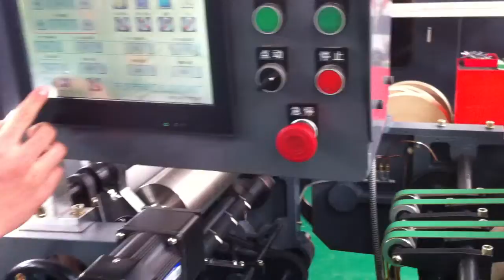Nanjiang WFD-430 Fully Automatic Roll Fed Paper Bag with Twisted & Flat Handle Machine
John Deng
JIANGSU NANJIANG MACHINERY CO.,LTD

This is special machine for the production of shopping bags (block bottom bags) with twisted rope handle or flat belt handle made of paper. The material can be paper roll or printed paper roll. Whole machine is controlled by computer central control system with touch screen and servo motor for cut-off length control.

It can produce variable sizes paper bag and paste paper handle inline for completely paper bags without any manual process. The machine automatic paper fed from roll, tube forming, cut-off, bottom forming, bottom glue, bag forming and final bag output. All steps are completed in-line; This machine is an idea equipment for Twisted & Flat handle square bottom paper bags.
Machine Model WFD-430
Paper Roll Width 630-1250mm
Paper Bag Width
（if without handle） 220-450 mm
(160-450 mm)
Paper Tube Length
（if without handle） 270-520mm
(270-600 mm)
Bag Bottom Width 80-170 mm(can extend to 200mm)
Paper Thickness
（if without handle） 80-150gsm
(70-150 gsm)
Max. Roll material diameter ￠1200 mm
Material Core Diameter ￠76mm(3″)
Length of twisted rope (customizable) 300-400 mm
(Diameter of Twisted Rope) 4-6 mm
Size of Flat Belt 15 mm
Die Cut Size (customizable) 80mm
Handle Patch Length 190 mm
Handle Patch Width 40-50 mm
Handle patch Roll Diameter ￠1000 mm
Paper Patch Roll Width 70-100 mm
Paper GSM for Handle patch 110-250gsm
Speed 60-110Bags/min.
Machine Dimension (L*W*H) 16000 x 6500 x 2600 mm

Best Regards
John Deng